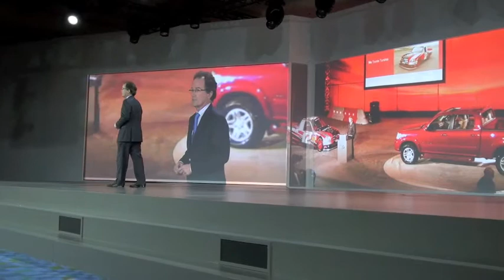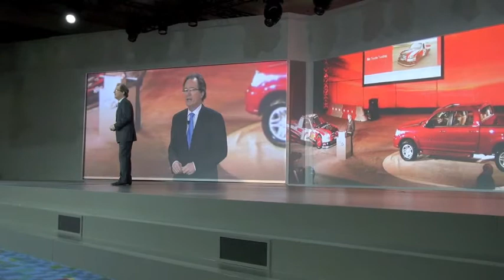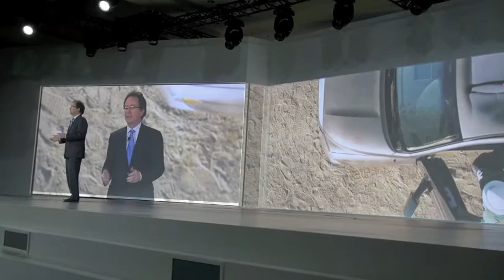2014 Toyota Tundra debuts at the Chicago Auto Show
oyota Motor Sales (TMS), U.S.A., Inc., unveiled the redesigned 2014 Tundra full-size pickup truck at a press conference at the 2013 Chicago Auto Show.

Tundra has been a quality leader with Toyota's DNA of quality, dependability and reliability.  The industry has recognized Tundra with a myriad of awards over the last 12 years, including winning the J.D. Power Vehicle Dependability Study for seven years running in the Full-Size Pick Up segment. Not resting on its laurels, the 2014 Tundra will be redesigned, inside and out, representing the first major change since the launch of the current generation for the 2007 model year.

The redesigned Tundra continues to be a truck with true American roots that was once again engineered by Toyota Technical Center in Ann Arbor, Mich., and its new look designed by Calty Design Research centers in Newport Beach, Calif., and Ann Arbor.  Finally, Tundra continues to be assembled exclusively at Toyota Motor Manufacturing, in San Antonio, Texas.